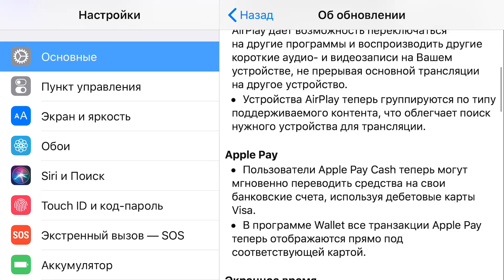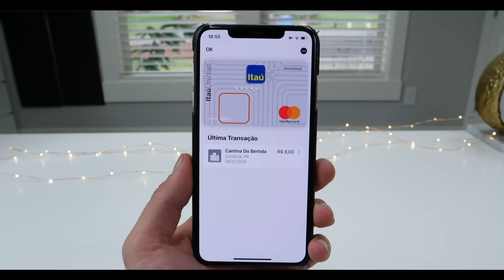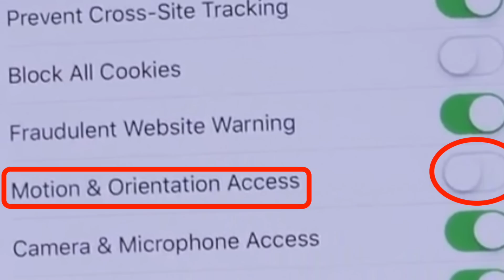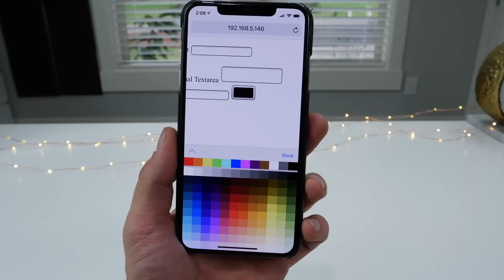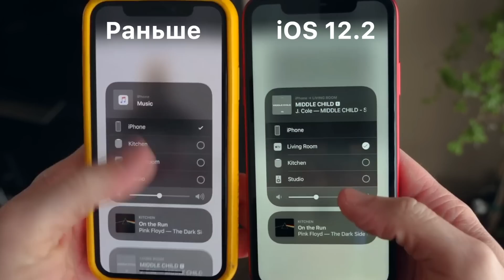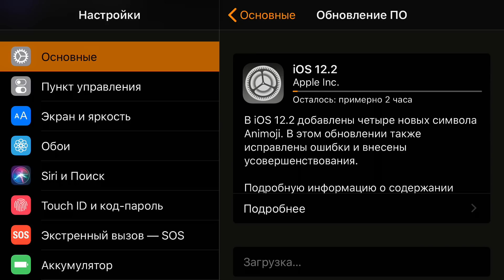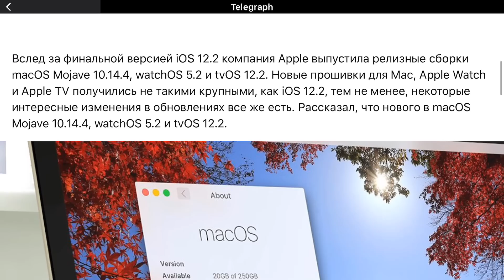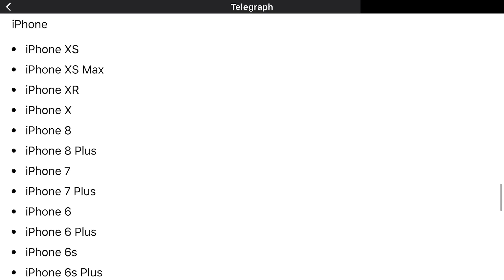Apple iOS 12.2 РЕЛИЗ – что нового ? Полный и честный обзор !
Самый полный и честный обзор iOS 12.2 РЕЛИЗ для iPhone, iPod touch и iPad.
- Что нового?
- Что добавили?
- Какие баги убрали?
- Что со скоростью?
- Как держит заряд?
iOS 12.2 финал : показал новые функции, рассказал про время автономной работы iPhone и iPad. Показал производительность иос 12.2 , скорость работы старых iPhone 5S, iPhone Se, iPhone 6 и 6S! Стоит ли устанавливать iOS 12.2 : сравнение iOS 12.2 vs iOS 12.1.4 На все эти и другие вопросы ты сможешь найти ответы в этом видео на канале Apple Explosion. Это релиз иос 12.2

Самый полный и качественный обзор iOS 12.2 ФИНАЛ для iPhone, iPad и iPod touch. Что нового в иос 12.2 ? Какие ошибки исправлены в iOS 12.2 ? Что с временем автономной работы и производительностью? ios 12.2 аккумулятор